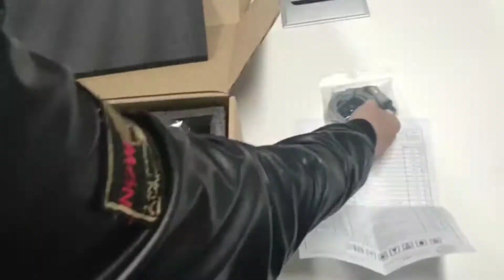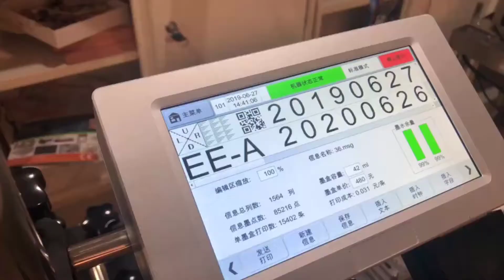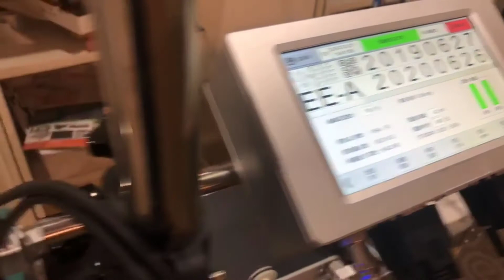Shenyang Faith Technology Co., Ltd. -- KD210 series product exhibition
Shenyang faith Technology Co., Ltd. is a professional enterprise mainly engaged in high-tech products. Our products range
hand-held inkjet printer,
laser marking machine,
small character inkjet printer,
paging machine,
ink cartridge, etc

If you want to know more, please pay attention to our WeChat public address: FaithPrinter. All employees of Faith are looking forward to your coming，Welcome to our store!

Shenyang Faith Technology Co., Ltd